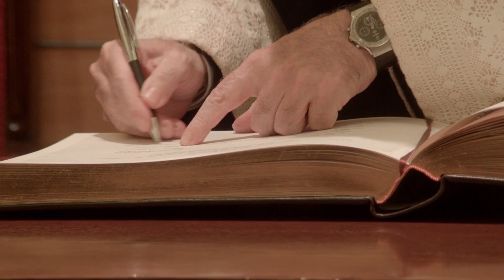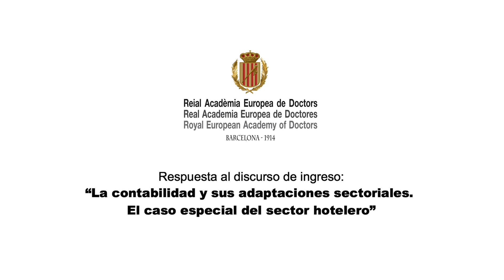Dr. RAMÓN SOLDEVILA